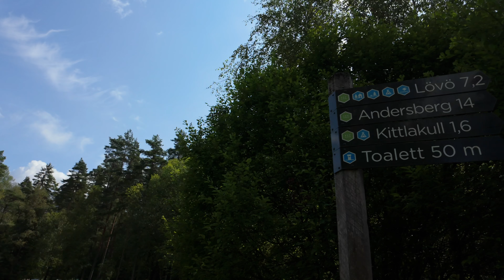Schweden mit Dachzelt | Mossa Nationalpark | Unser Urlaub 2024 - Folge 4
Schweden mit Dachzelt am SUV, geht das? Natürlich.
In dieser Folge sind wir auf einer 12km Rundwanderung im Nationalpark Mossa unterwegs und suchen einen neuen Stellplatz im Wald für die nächste Übernachtung im Dachzelt, wo wir auch das erste mal unser Heckzelt aufstellten.

Unsere Wander-Ausrüstung:
Garmin Watch
Garmin GPS

Kamera Ausrüstung:
Kamera 1: Panasonic S5
Kamera 2: DJI Osmo Pocket 2 Creator Combo
Kamera 3: DJI Osmo Pocket 3
Kamera 4: DJI Osmo Action 3 Adventure Combo
Kamera 5: DJI Osmo Action 4 Adventure Combo
Gimbal: DJI Ronin RSC2
Audio 1: DJI Mic 2 - 2 Sender, 1 Empfänger und Ladeschale
Audio 2: Tentacle Track-E Timecode Audio Recorder
Timecode Generator: Tentacle Sync E mkII Timecode Generator

Bei diesen Links handelt es sich um Amazon Partner Links.
Dadurch hast du die Möglichkeit uns zu unterstützen ohne dass Mehrkosten für dich entstehen.